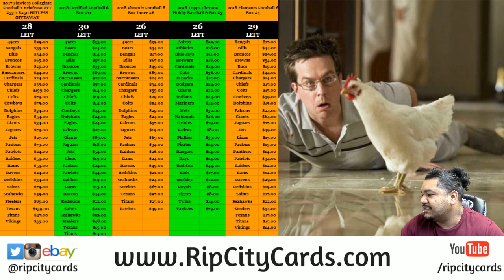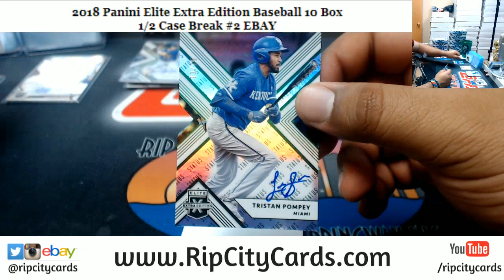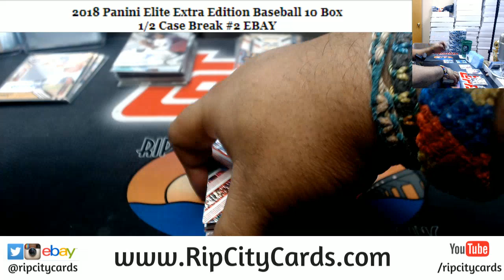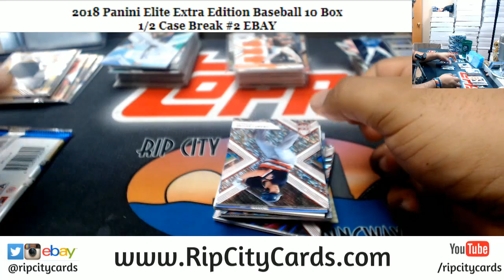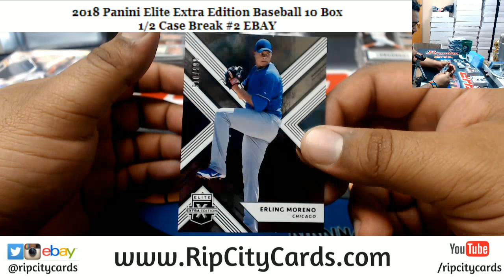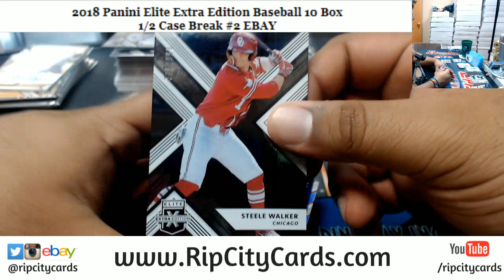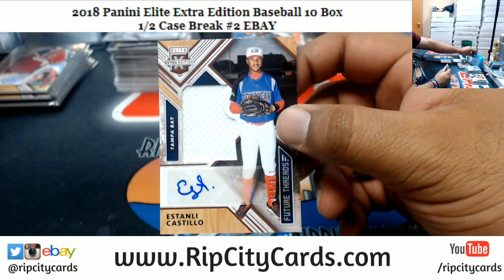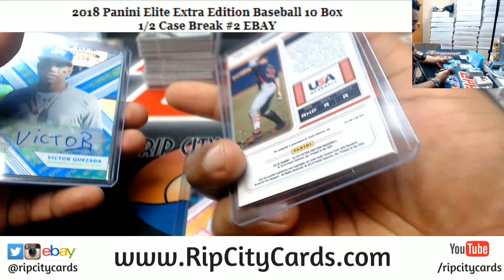2018 Elite Extra Edition Baseball 10 Box #2 EBAY